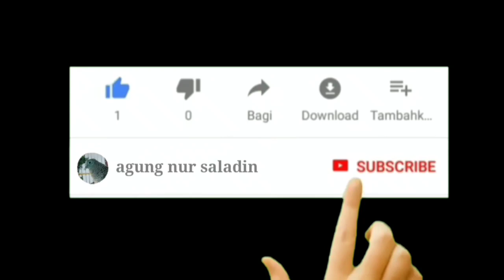6 RAWATAN HARIAN PERKUTUT BAKALAN AGAR RAJIN BUNYI.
makananperkututagargacor
perkutut gacor
perkutut lokal gacor betina
perkutut lokal gacor suara besar
perkutut lokal gacor bekur
perkutut lokal gacor betina birahi
perkutut betina
perkutut gacor dor perkutut gacor manggung
perkutut gacor suara besar
perkutut
perkutut bangkok
perkutut bangkok gacor perkutut lokal
perkutut betina
perkutut lokal gacor
perkutut cemani
perkutut manggung
perkutut lokal suara besar
perkutut putih
perkutut betina gacor
perkutut betina gacor memanggil jantan gacor
perkutut betina gacor lokal
perkutut betina gacor bangkok
perkutut betina gacor panjang
perkutut crossing betina gacor
suara perkutut betina gacor
perkutut crossing gacor
perkutut crossing gacor betina
perkutut crossing silver gacor
perkutut kres gacor
merbok kampung
merbok
merbok power
merbok betina
merbuk kocak
merbok thailand
merbok malaysia
merbok kampung kerok
merbuk gacor
merbok siam